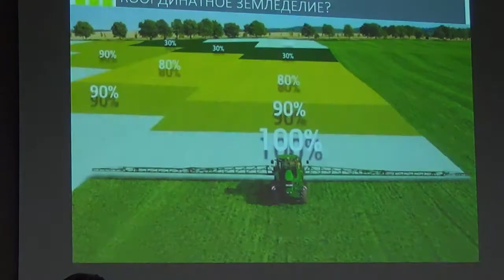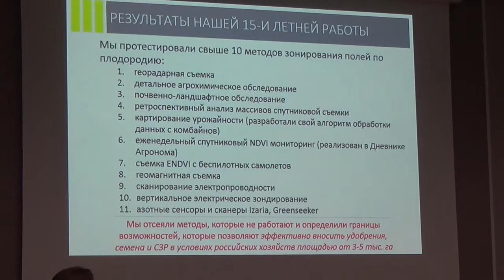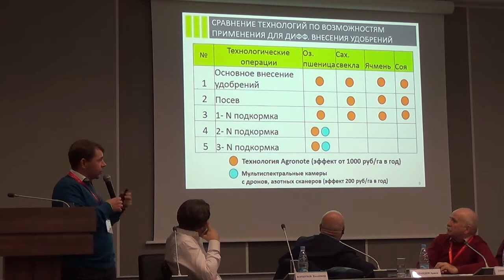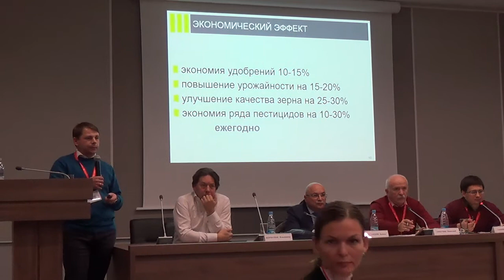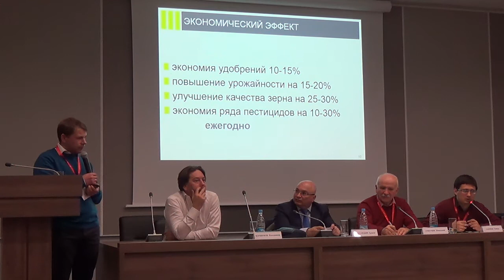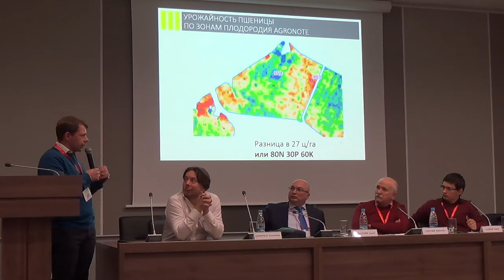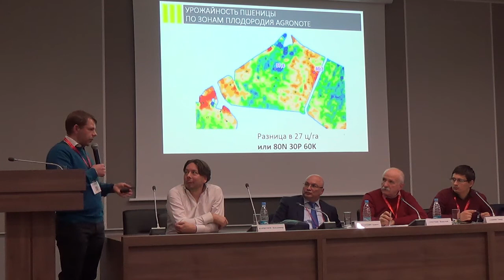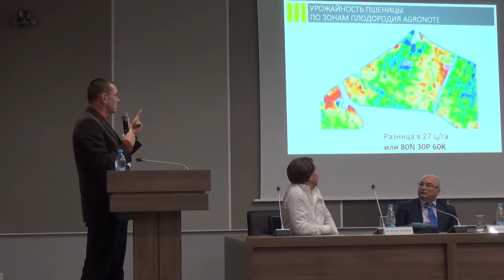Как экономить на удобрениях и получать зерно высокого качества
Трубников Алексей - генеральный директор, «Агроноут»

29 ноября, в рамках выставки ЮгАгро состоялась III всероссийская ежегодная конференция «Растениеводство: от традиционных подходов к бизнес-мышлению»